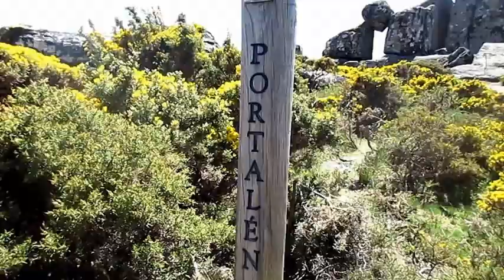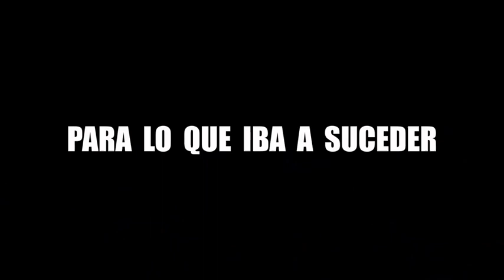Ruta en bici a la 🛐 Puerta al más Allá / Portalén Celta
Leyendas e historia. El Olimpo de los antiguos celtas en tierras pontevedresas. Norte de España. Un  portal al más allá.  O, quizás ¿a otra dimensión?. ⚛
Oye y ¿Dónde compras el material de tus salidas en bicicleta❓.▶Sigue leyendo  ▶
Te regalo unos links de Amazon con lo que más uso y tengo probado y testeado. Si compras 🤗a través de estos enlaces me llevo una pequeña comisión ( céntimos) que ayudará que mi proyecto siga adelante.